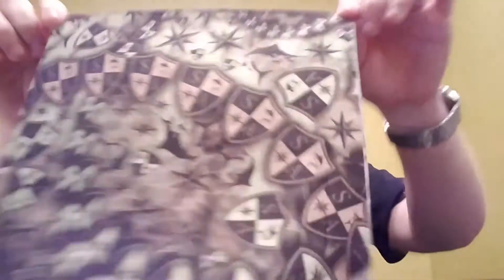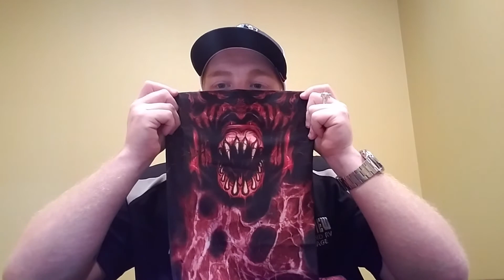Giveaway! Faceshield Friday!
CONGRATS TO CLS